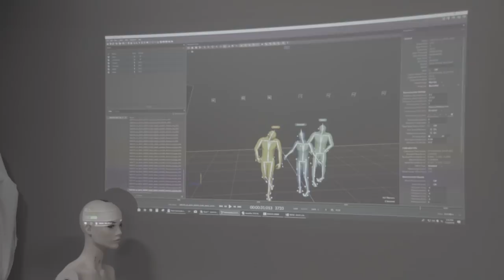Kingdom Come: Deliverance - Victoria Hogan on Being Theresa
Theresa is the star of the new Kingdom Come: Deliverance DLC “A Woman’s Lot”. Watch Tobi and Victoria Hogan, the actress playing Theresa go through some of the most memorable scenes of the new DLC. The latest addition to KCD features a quest line with a playable female character, a new quest line with Henry and Johanka dealing with Heresy and a dog companion that quickly becomes your best buddy!

Choose your weapon & Get the Game now!